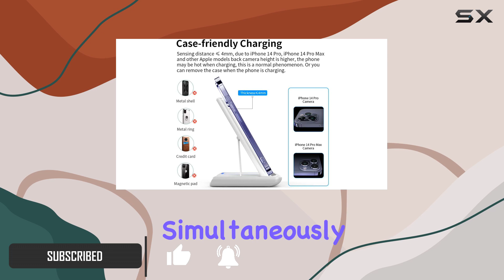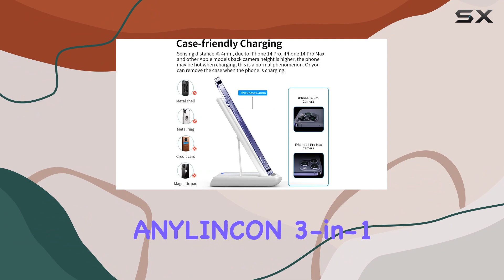ANYLINCON 3-in-1 Wireless Charger Station Review - Fast Charging for iPhone 15, Apple Watch, and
0:00 Intro
0:06 Review

Things that we mentioned in this video:
Wireless Charger,ANYLINCON 3 in : B09Q2CPJYG